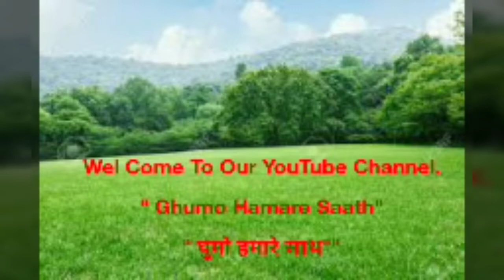PART-1, DAWKI RIVER-Transparent River-MEGHALAYA-INDIA With Avanish Vora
Dawki River is Situated at Meghalaya near Indo-Bangladesh Border. Its 69 km from Shilong ,Asia's only one Transparent River